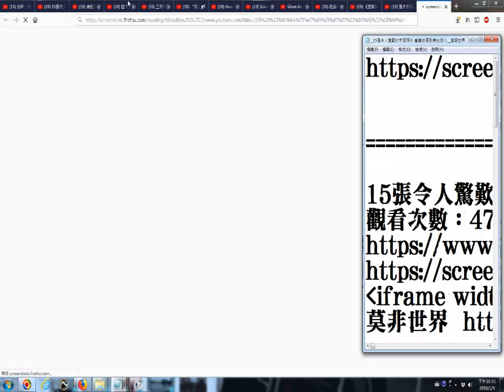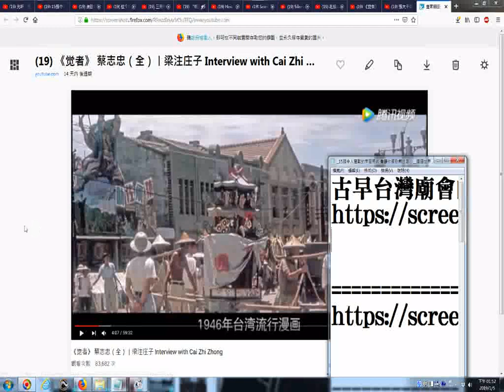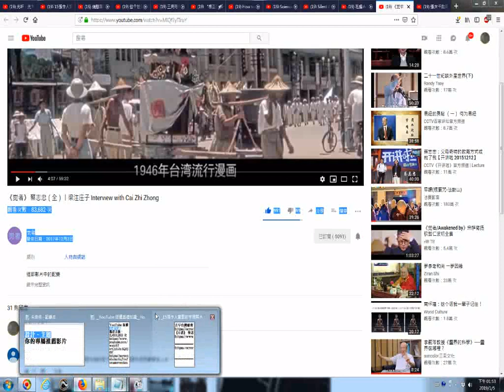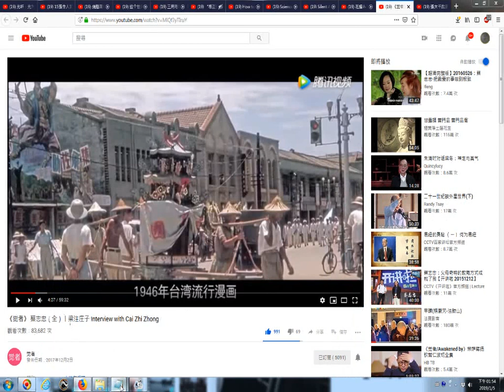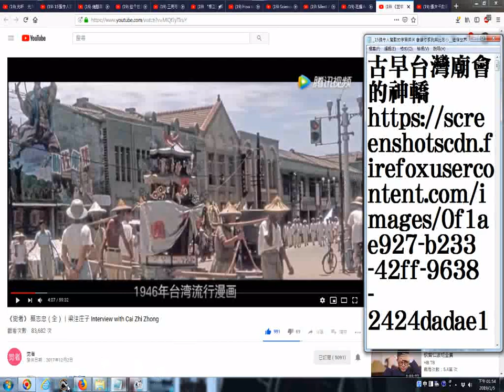古早台灣廟會的神轎與紅綠雙燈交通號誌 20190105看網路影片時拍攝畫面擷圖功用含選擇想要的畫面的操作實況錄影 以youtube影片為例 《覺者》 蔡志忠（全）丨梁注莊子